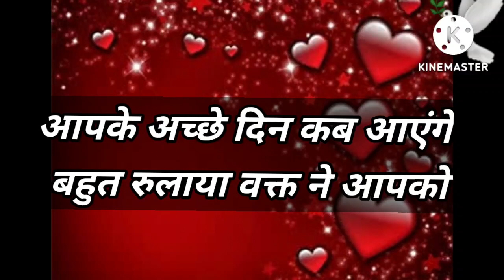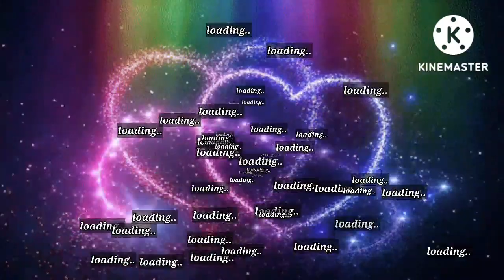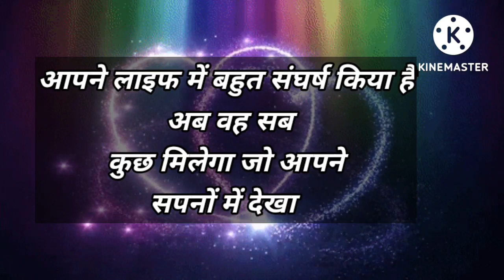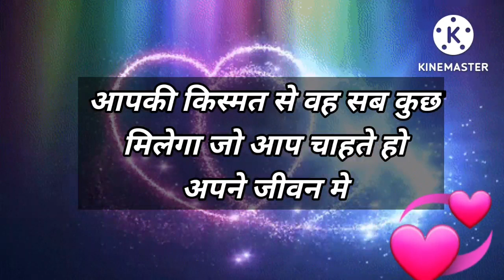Love Quiz game | Love test | choose one number